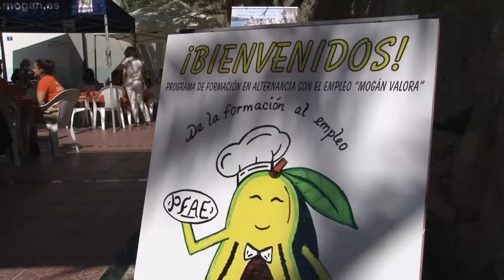Noticia sobre el PFAE Mogán Valora 16-04-2021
𝗛𝗼𝘆 𝗲𝗻 𝗻𝘂𝗲𝘀𝘁𝗿𝗼 𝗜𝗻𝗳𝗼𝗿𝗺𝗮𝘁𝗶𝘃𝗼𝘀, 𝗵𝗲𝗺𝗼𝘀 𝘃𝗶𝘀𝗶𝘁𝗮𝗱𝗼  𝗲𝗹 𝗖𝗲𝗻𝘁𝗿𝗼 𝗱𝗲 𝗙𝗼𝗿𝗺𝗮𝗰𝗶𝗼́𝗻 𝗱𝗲 𝗹𝗮𝘀 𝗠𝗮𝗿𝗮𝗻̃𝘂𝗲𝗹𝗮𝘀, 𝗲𝗹 𝗣𝗙𝗔𝗘 𝗠𝗼𝗴𝗮́𝗻 𝗩𝗮𝗹𝗼𝗿𝗮 𝗵𝗮 𝗼𝗳𝗿𝗲𝗰𝗶𝗱𝗼 𝘂𝗻 𝘀𝗲𝗿𝘃𝗶𝗰𝗶𝗼 𝗮𝗹  𝗣𝗙𝗔𝗘 𝗱𝗲 𝗵𝗼𝘀𝘁𝗲𝗹𝗲𝗿𝗶́𝗮 𝗱𝗲 𝗦𝗮𝗻 𝗕𝗮𝗿𝘁𝗼𝗹𝗼𝗺𝗲 𝗱𝗲 𝗧𝗶𝗿𝗮𝗷𝗮𝗻𝗮. 𝗘𝘀𝘁𝗲 𝘁𝗶𝗽𝗼 𝗱𝗲 𝗷𝗼𝗿𝗻𝗮𝗱𝗮𝘀 𝗳𝗼𝗿𝗺𝗮𝗻 𝗽𝗮𝗿𝘁𝗲 𝗱𝗲 𝗹𝗮 𝗳𝗼𝗿𝗺𝗮𝗰𝗶𝗼́𝗻 𝗾𝘂𝗲 𝗿𝗲𝗰𝗶𝗯𝗲𝗻 𝗹𝗼𝘀 𝗮𝗹𝘂𝗺𝗻𝗼𝘀 𝘆 𝗻𝗼𝘀 𝗵𝗲𝗺𝗼𝘀 𝗮𝗰𝗲𝗿𝗰𝗮𝗱𝗼 𝗽𝗮𝗿𝗮 𝗱𝗮𝗿 𝘃𝗶𝘀𝗶𝗯𝗹𝗶𝗱𝗮𝗱 𝗮𝗹 𝘁𝗿𝗮𝗯𝗮𝗷𝗼 𝗾𝘂𝗲 𝗹𝗹𝗲𝘃𝗮𝗻 𝗿𝗲𝗮𝗹𝘇𝗮𝗻𝗱𝗼 𝗱𝗲𝘀𝗱𝗲 𝗝𝘂𝗹𝗶𝗼 𝗱𝗲 𝟮𝟬𝟮𝟬.